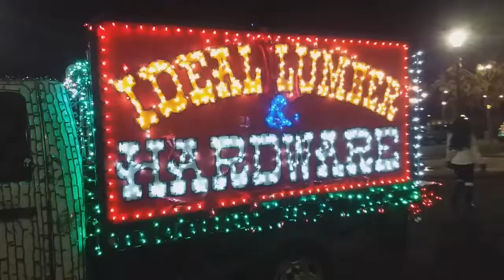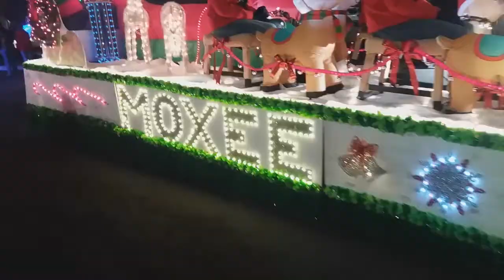Toppenish Lighted Parade 2018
Checking out the lighted floats and see who came out to the Toppenish Lighted Parade.